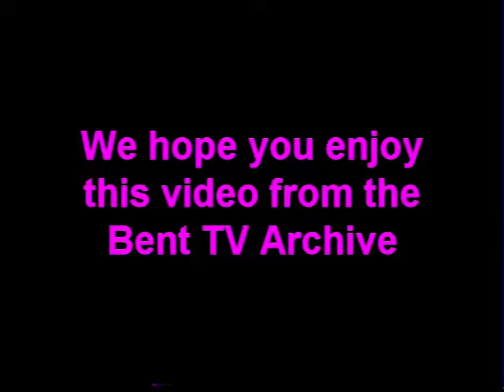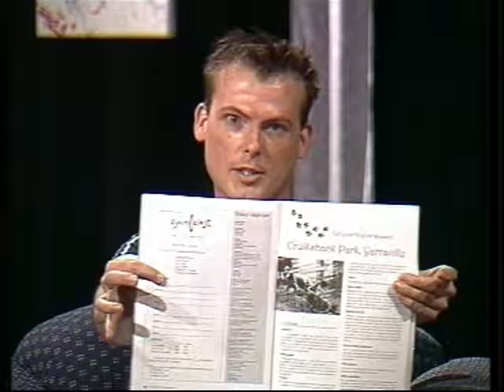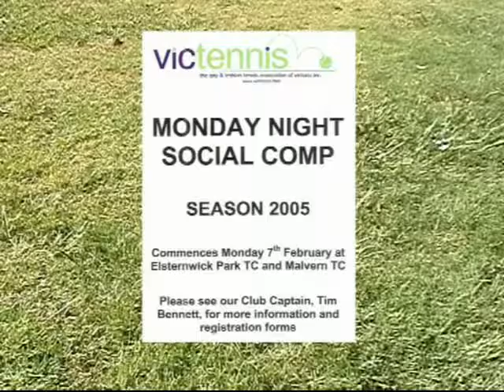Bent TV Archive: QW S8 Ep5 31JAN2005 (Ross Watson, Vic Tennis)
Q Weekly S8 Ep5 – Original broadcast 3 1JAN 2005
Host: Steve Griffiths
Guests: Kathleen Maltzahn and Rose Kitching
VicTennis
Interviewer: Jo Philcox
Midsumma Arts - Gallery des Glaces
Interviewer: Alan Duncan
Guest: Ross Watson
Q Music
Courtesy of Steve Sycamore
Q Calendar
Presenter: Elizabeth Blast